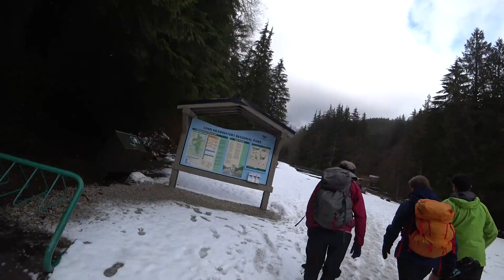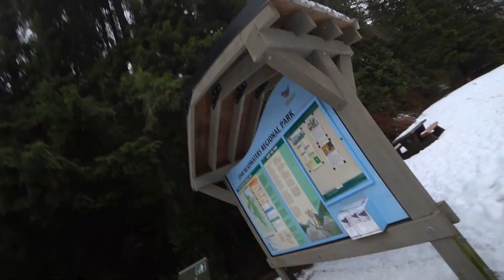Norvan Falls Hike Day In The Wet Winter Snow With The Drone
Today I decided to hike to an area called Norvan Falls in North Vancouver BC Canada.  It was snowing and raining which made it interesting for the trip and drone footage.  I also answered a viewer question about the Sony FDR-X3000 in slow motion.